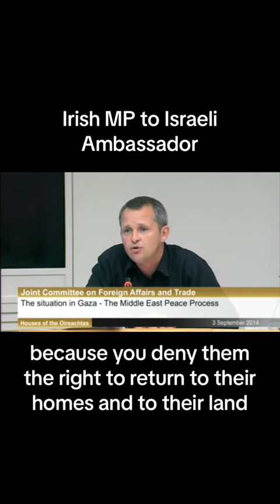God save our souls (2)